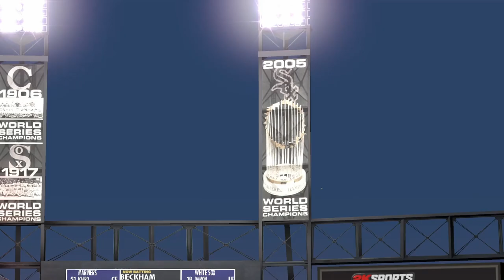MLB 2K - Franchise Game 100